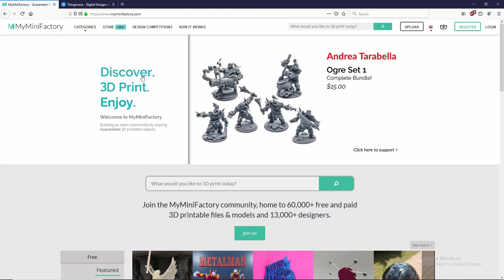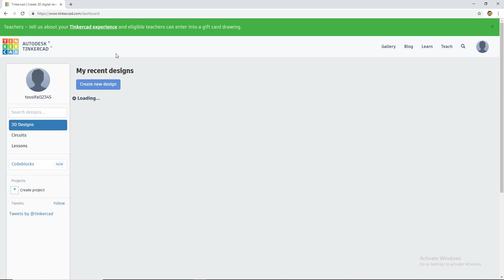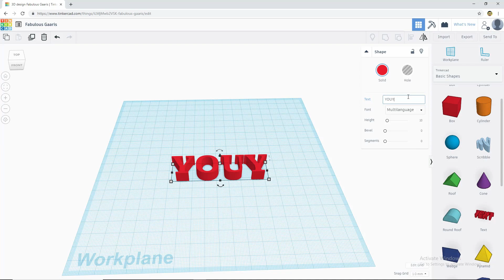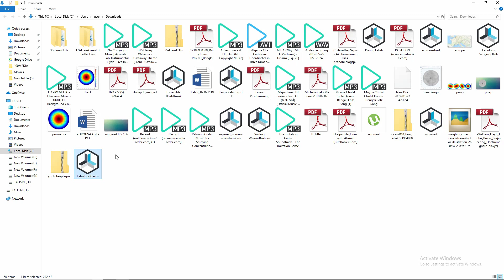থ্রিডি প্রিন্টার , 3D printing in Bangladesh. How it works . A-Z review.